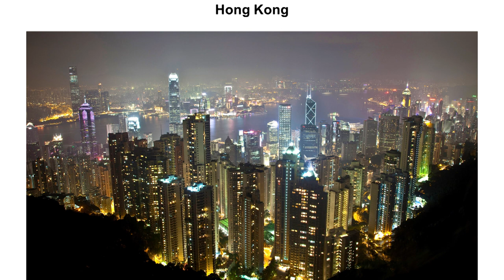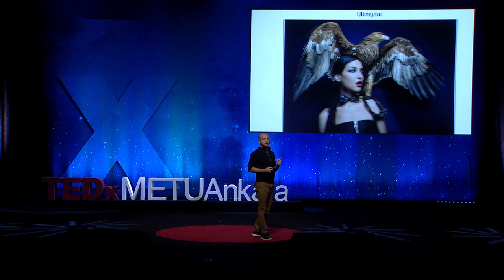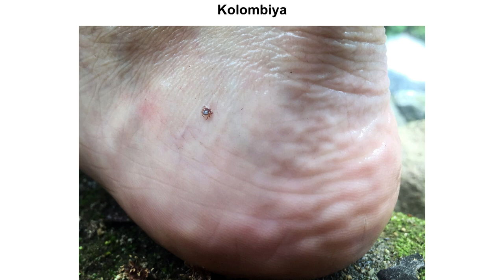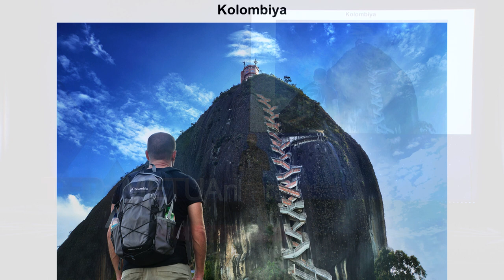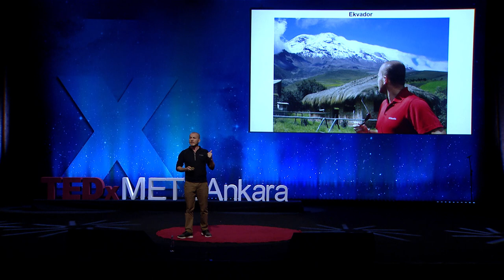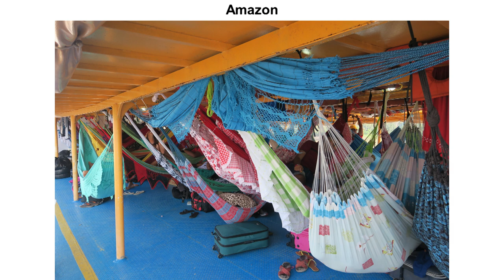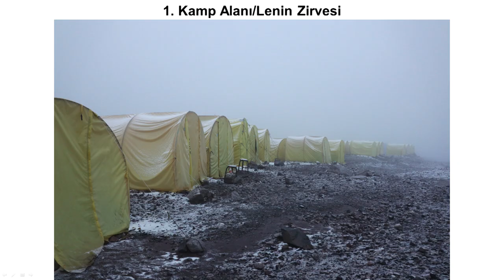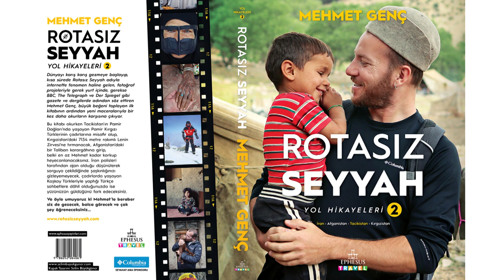Rotasız Seyyah Olmak | Mehmet Genç | TEDxMETUAnkara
İşinden istifa ederek fotoğrafçılığa başlayan ve sonrasında da hayali olan dünyayı gezme serüvenine atılan, bu sürede onlarca ülke gezip Antarktika’ya giden, 9 tane yerli kabilesini ziyaret eden, 7.134 metre rakımlı Lenin Zirvesi’ne tırmanan ve iki kitap yazan Mehmet Genç, nam-ı diğer Rotasız Seyyah kendi hikayesini anlatıyor. 1982 Samsun doğumlu Mehmet Genç, 19 Mayıs Üniversitesi Elektronik Bölümü’den mezun oldu. İş hayatına atılmasının ardından 6 yıl IT sektöründe çalıştıktan sonra 2010 yılında serbest fotoğrafçılığa ve dünyayı gezmeye başlamıştır. İngilizce ve İspanyolca’yı dünyayı gezerken öğrenmiştir. Gezileri sırasında 6.720 metre rakımlı Chimborazo ve 7.134 metre rakımlı Lenin zirvesine tırmanmış, Antartika’ya gitmiştir. 1000 günlük en son gezisinden 10 Eylül 2017’de Türkiye’ye dönmüştür. 2016 yılında çıkardığı, şu anda 15. Baskısında olan ''Rotasız Seyyah Yol Hikayeleri'' kitabının ikincisini Ekim 2017’de çıkarmıştır. This talk was given at a TEDx event using the TED conference format but independently organized by a local community.